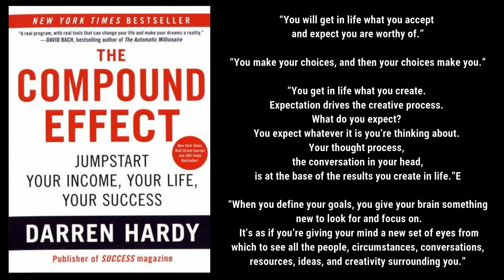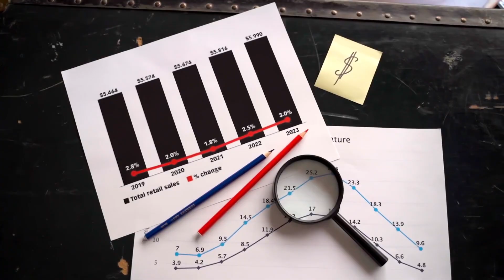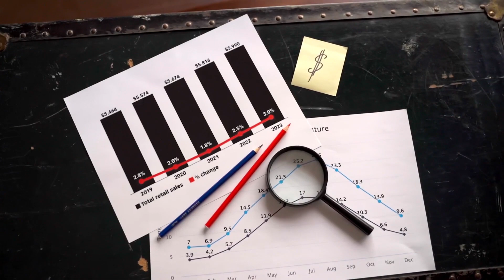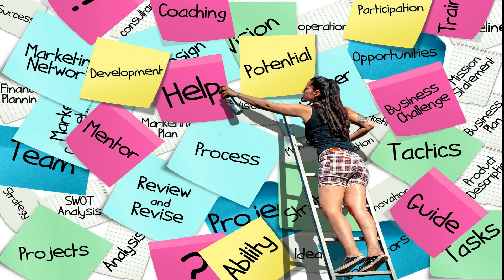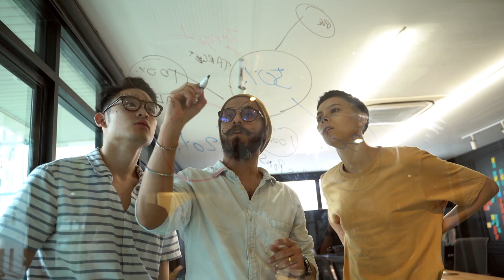గొప్ప వారు జీవితంలో ఎదగడానికి అనుసరించే FORMULA | THE COMPOUND EFFECT IN TELUGU | BOOK SUMMARY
selfhelpbookstoread Inspire from books అనే మన ఛానల్ లో ఫేమస్ book summaries తెలుగులో చెబుతున్నాము ఇంకా చాలా పుస్తకాల summaries లింక్స్ ఈ Description క్రింద ఇవ్వబాడ్డాయి.
Remaining Book summary playlists in Telugu

Reduce Stress for happy life books-